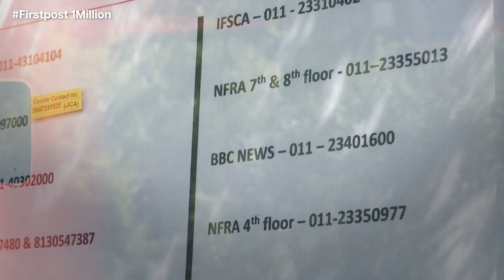Iraq's Southern Marshes are Drying Up, Killing Centuries Old Way of Life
Droughts in Iraqi rivers are causing its southern marshlands to recede and turn brackish as the nearby sea infiltrates. The changes in recent years are leading to the disappearance of fish and threatening a way of life that goes back centuries. Click here to find out more.

Iraq | Droughts | Marine Life | Marshes | Latest News | World News | International News | Firstpost